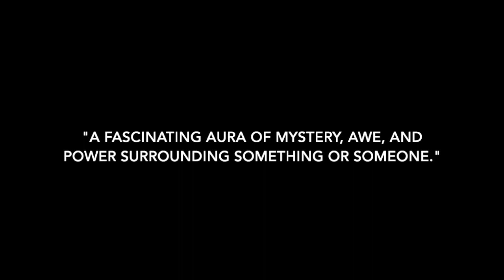TMR | The Mystery Riders Trailer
Mystery, Awe, Power. We are an elite team of SSO dressage riders who work towards elegance and perfecting our skills.